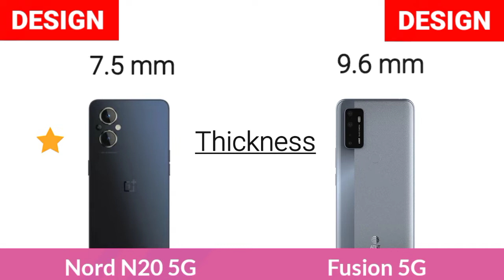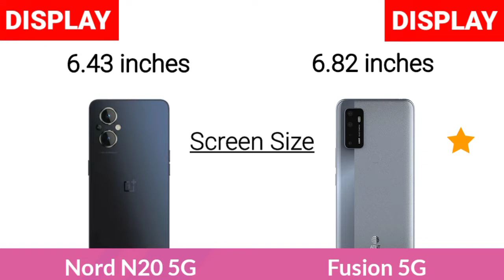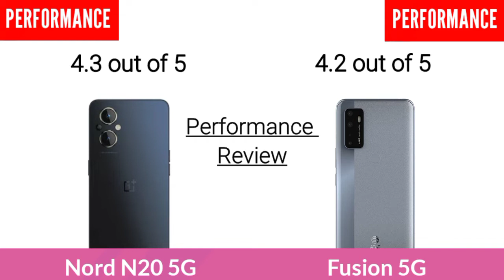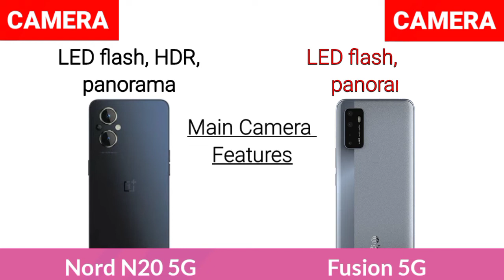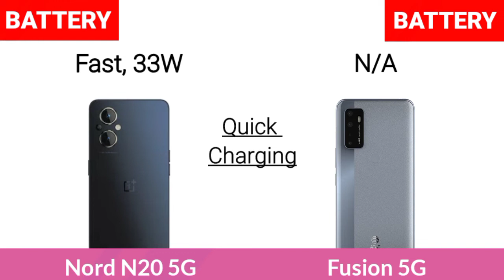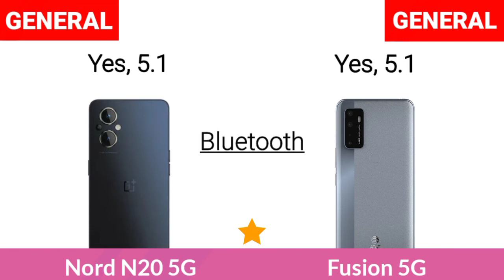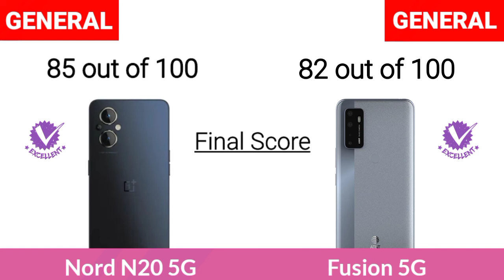OnePlus Nord N20 5G Vs AT&T Fusion 5G